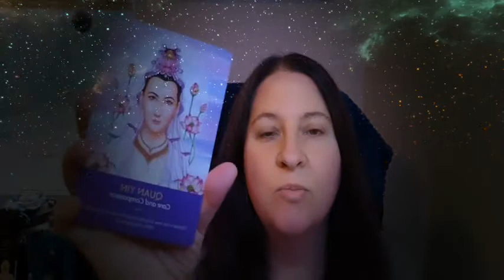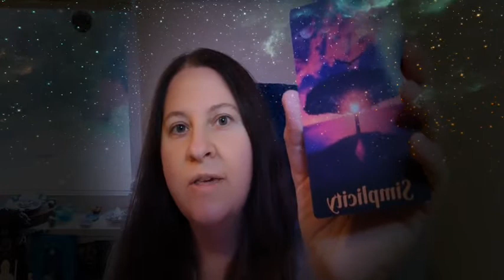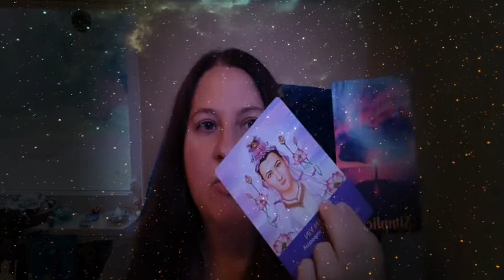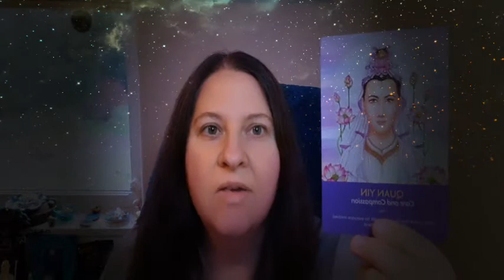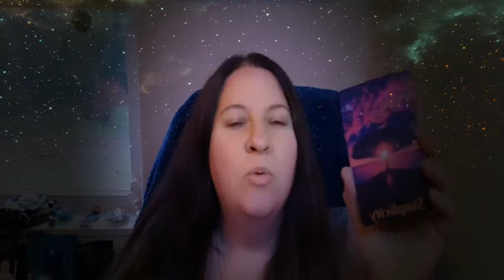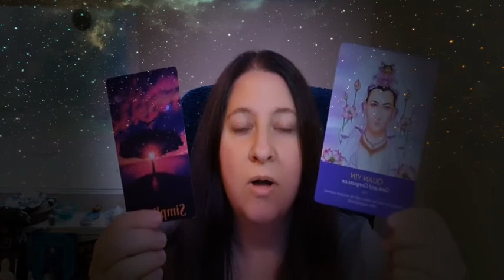Spring Equinox Healing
🌸Spring Equinox Card Messages, Crystal & Rose Geranium Healing🌸
We also call in the energy of Kuan Yin!